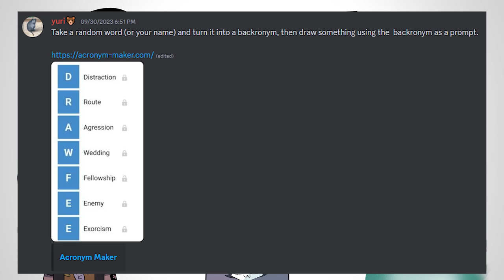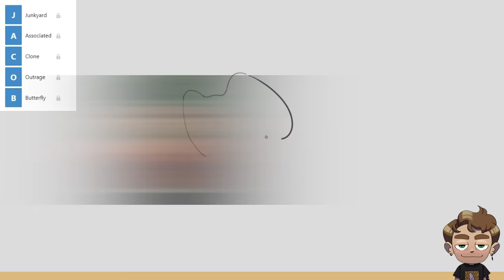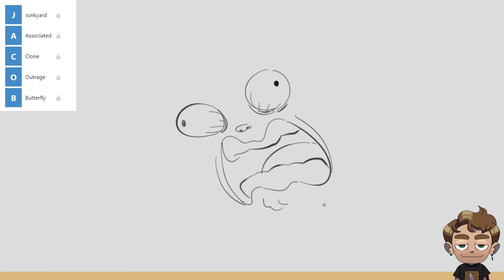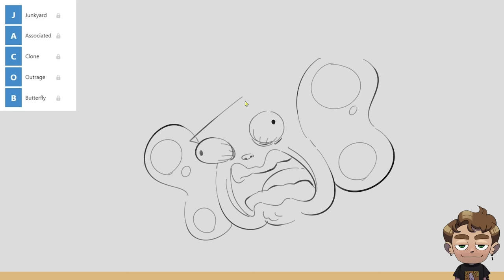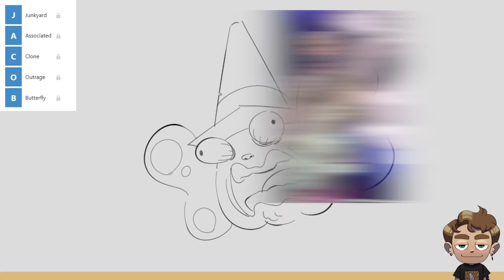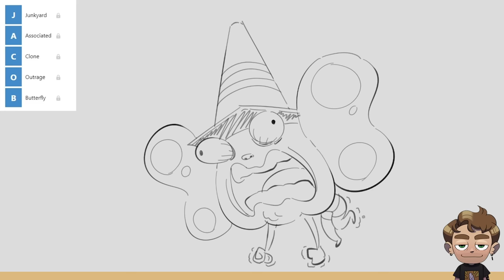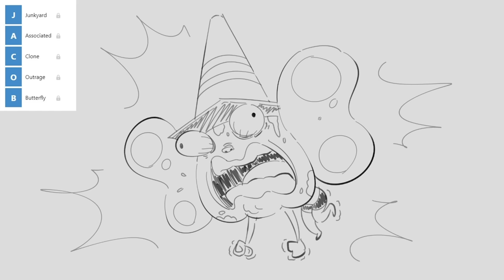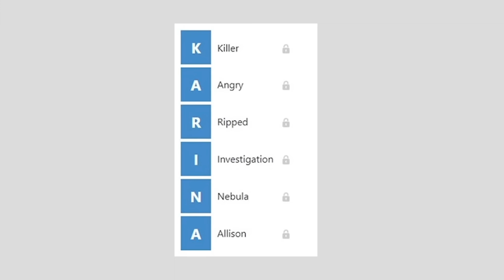Name Acronym Drawing CHALLENGE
Jacob, Karina, and Julia draw characters inspired by acronyms of their names.